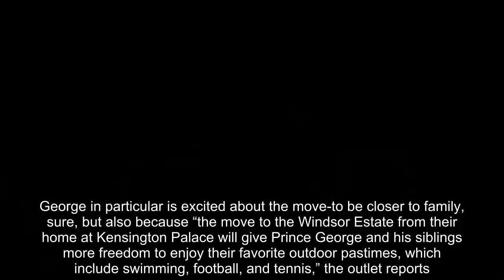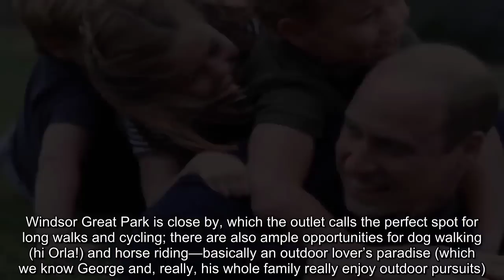Prince George is particularly excited to move to Adelaide Cottage!